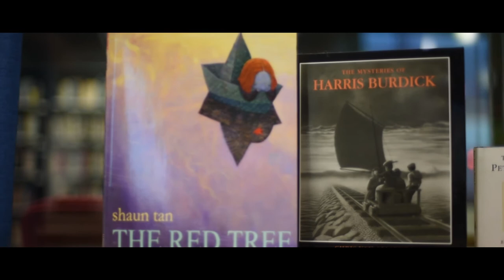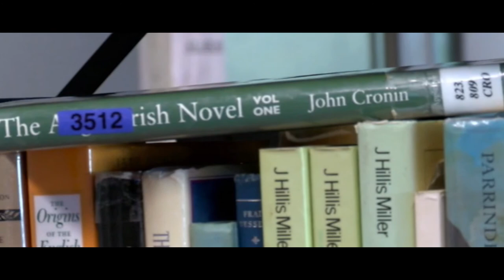Mairéad Duggan - Taught MA in Humanities (Children's Literature) at St Patrick's College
Mairéad Duggan, graduate of the Taught MA in Humanities (Children's Literature) speaks about her experience of postgraduate study at St Patrick's College Drumcondra. For further information about this course please